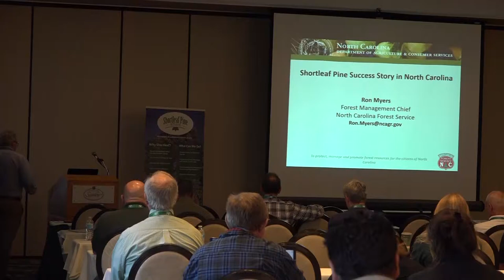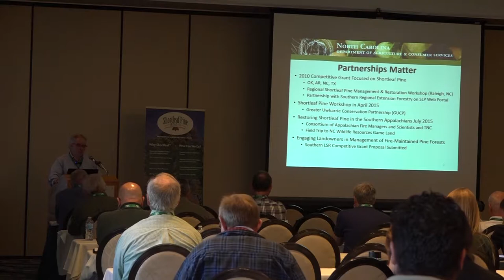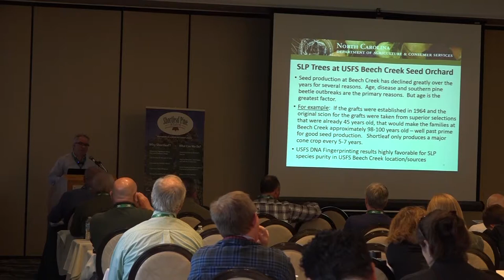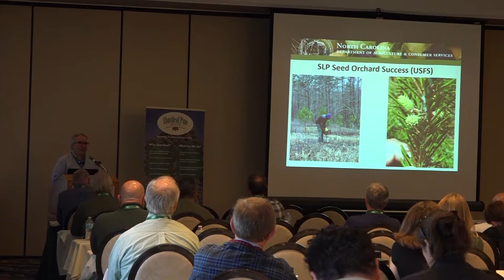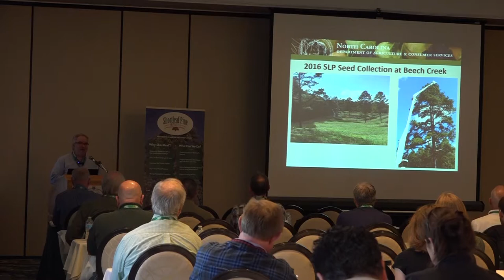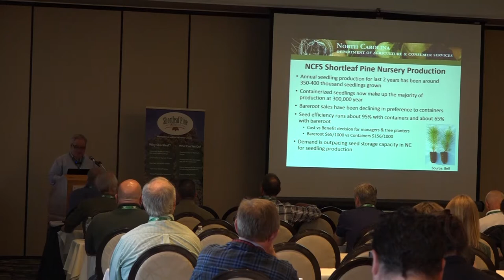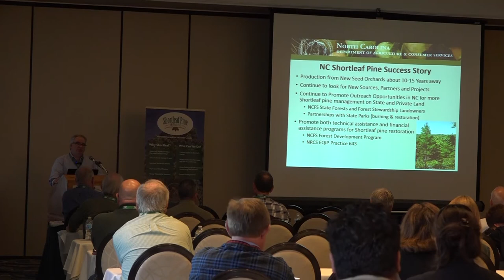Shortleaf Success Story | Ron Myers, North Carolina Forest Service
Lecture at the 4th Biennial Shortleaf Pine Conference held October 3-5 in Galloway, NJ.